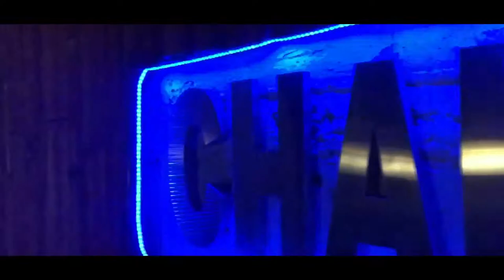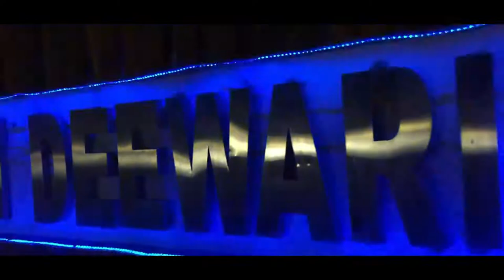Adidas ka sasta tarareen Trouser aur Chai Dewari ki chai vlog 20